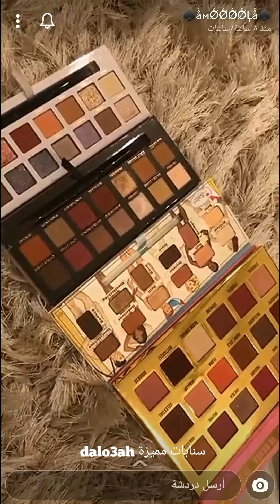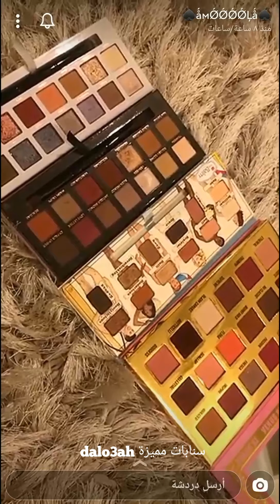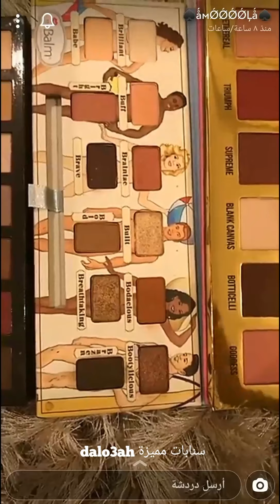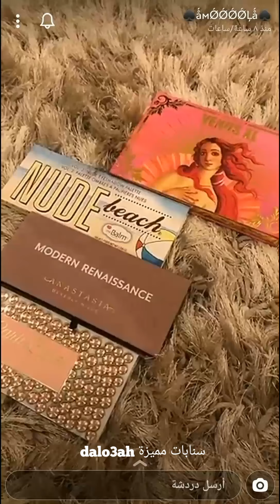درجات الالوان الانتقالية وطريقة تنسيقها ودمجها مع الوان الشدو 💞 أموله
قناتي الثانية للطبخات والترتيب والتنظيم لاتبخلوا علينا بالإشتراك ...
مشاهدة ممتعة..